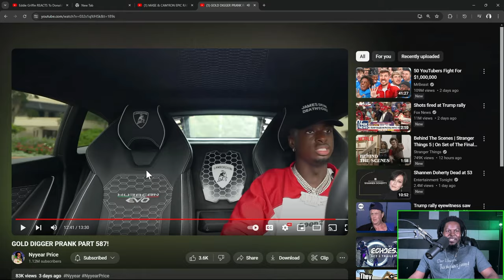SUPER THICK Onlyfans Model B00TY Like WOW!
Im